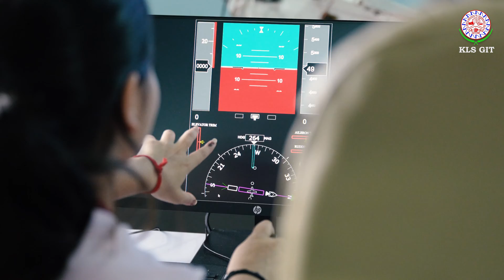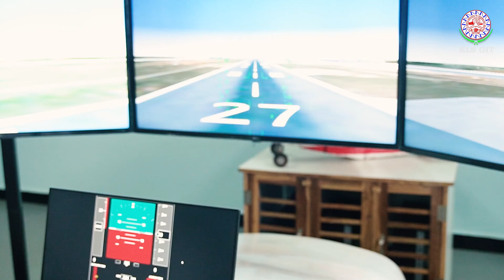2023 Student Testimonial-7 | Aeronautical Engineering at KLS Gogte Institute of Technology, Belagavi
Admissions Open For Engineering Program @ KLS Gogte Institute of Technology, Belagavi.

UG Engineering Programs offered at KLS Gogte Institute of Technology

1) Mechanical Engineering
2) Civil Engineering
3) Electrical & Electronics Engineering
4) Aeronautical Engineering
5) Architecture
6) Electronics & Communication Engineering
7) Information Science & Engineering
8) Computer Science & Engineering
9) B.Sc.(Honors)

About KLS GIT, Belagavi : KLS Gogte Institute of Technology (GIT), the flagship institute of Karnataka Law Society was incepted in 1979. Spread across a sprawling mango meadow of over 20 Acres. GIT, houses 09 undergraduate and 06 postgraduate disciplines including MBA and MCA programs. GIT has the honour of sheltering over 4500 students and about 250 highly qualified and motivated workforce.

GIT has carved a niche for itself through consistently good results and placements. Further ignition and fostering of entrepreneurial initiatives have led to the flourishment of several leading business managers of National and international repute. The entrepreneurship development Cell, Incubation Centre, Center for foreign /studies and the Open-arm mentoring of the learned faculty has fostered self-employment as an important goal amongst several GITians

GIT also has a vibrant Industry Institute Interaction Cell, and a full-fledged Training and Placement Cell. Regular, mock interviews, training programs, group discussion with special emphasis on soft skills is provided to the students. Our alumni are found in several blue-chip organizations in India and abroad. Students picked, polished and placed by us are accepted hand in hand by leading organizations. Many reputed companies have been visiting the institution for Campus Recruitment. We have consistently outperformed the average market placements. No wonder we are ranked at number 03 by the corporate world

Why KLS GIT Belagavi?
+ NIRF India Ranking in the band (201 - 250)
+ 100+ Placement Partners
+ Highest Salary Offered : 58 LPA (2022-23)
+ 250+ Highly Qualified Staff
+ 90+ Professors hold a Ph.D
+ Accredited by NAAC A+ & NBA*
+ Approved by AICTE & UGC
+ 20 Acres Lush Green Campus
+ Well-equipped Laboratories in each department